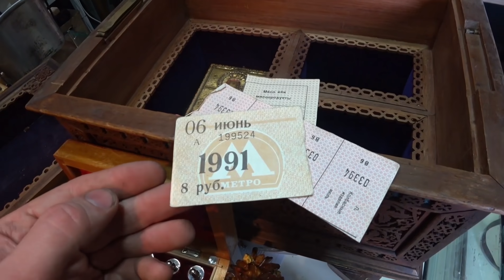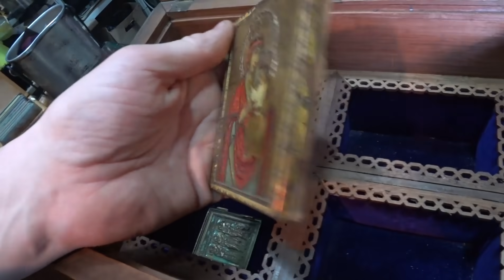СИДЕЛКА ПРОДАЛА ВЕЩИ БАБУШКИ | Я В ШОКЕ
Сиделка продала вещи бабушки нам!
Что попало к нам в руки?! - Это вы узнаете из данного выпуска.

Спасибо вам!